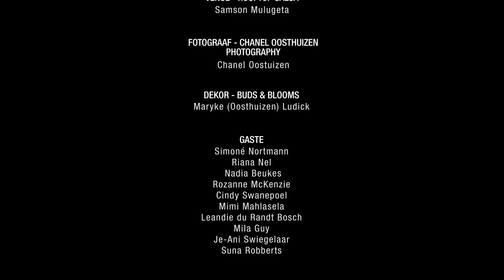STROOMOP met Riana Nel - DYI for the Concrete Jungle_Episode 8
Hierdie week kuier Riana Nel by Donnalee op die dak van Rooftop Salsa. Hulle ruil nuttige wenke uit en gesels hartstories oor stroomop-swem in die lewe.

DIY for the Concrete Jungle is 'n mini-webreeks gebore uit die temas en hart agter STROOMOP film wat vanaf 9 Augustus 2018 in teaters landwyd sal draai.